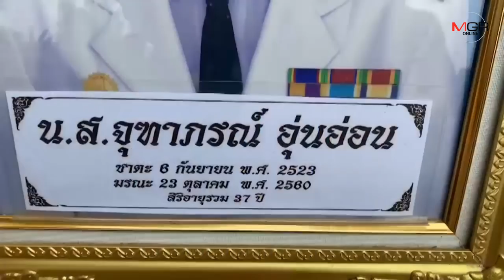ลุ้น! ศาลพิพากษาคดี “ผู้กองเหน่ง” ทหารเหี้ยมอุ้มฆ่า “ผอ.อ้อย” พ่อแม่เหยื่อร้องประหารชีวิต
2019/03/14 ลุ้น! ศาลพิพากษาคดี “ผู้กองเหน่ง” ทหารเหี้ยมอุ้มฆ่า “ผอ.อ้อย” พ่อแม่เหยื่อร้องประหารชีวิต

ศรีสะเกษ - ศาลกันทรลักษ์นัดอ่านพิพากษาวันนี้ คดี “ผู้กองเหน่ง” ทหารเหี้ยมอุ้มฆ่า “ผอ.อ้อย” อบต.ซำ ศรีสะเกษ ทิ้งศพอำพรางป่าชายแดน จ.อุบลฯ ด้าน พ่อแม่เหยื่อประกาศลั่นเรียกร้องให้ประหารชีวิต ท่ามกลางกำลังตำรวจ ทหาร คุมเข้ม